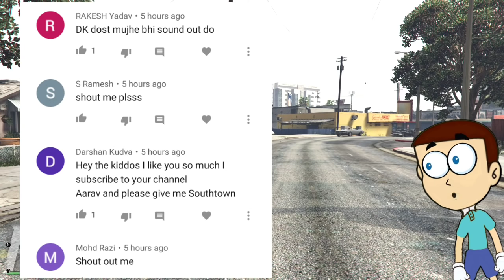GTA 5 - Biggest Gang Encounter #9 | Shiva and Kanzo Gameplay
DK Dost 2.0 Present -:- Shiva and Kanzo in GTA 5

-:- GTA 5 - 3D Shiva in grand theft auto v #6